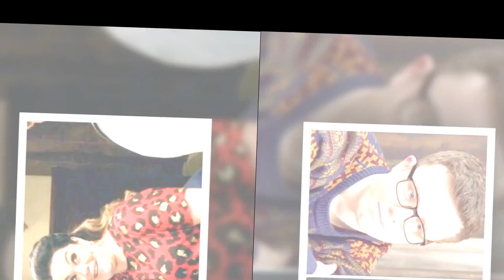We look at Emmerdale star Bradley Johnson's love life